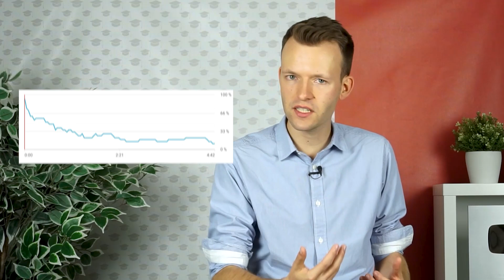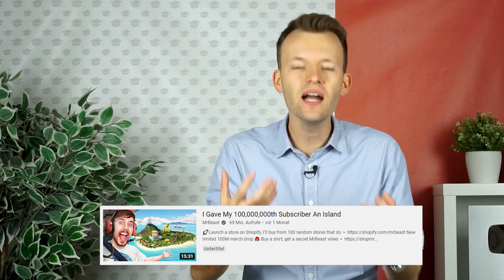Fehler, die deine Zuschauerbindung zerstören & wie man sie behebt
Wuppetz MTB
servus mal wieder, kannst du mal den Erfolg von MrBeast erklären, hab dazu selbst schon einige videos gesehen und probiere mich gerade an den ersten 20 Sekunden in meinen bike videos herum um zu sehen ob ich damit die Leute dran halten kann.
Oft wird gesagt man soll dem Zuschauer gleich sagen mit Titel, Thumbnail um was es geht und dann in den ersten Sekunden sofort bam bumm des und des…
Wär cool wenn du des auch mal analysieren könntest evtl. können wir da alle noch einiges lernen.
Viele Grüße

Mit „So geht YouTube“ hast du den ultimativen Guide zum Erfolg auf YouTube und zum erfolgreichen YouTube-Marketing für Unternehmen gefunden. Möchtest du deinen eigenen YouTube Kanal starten, weißt aber nicht genau, worauf du achten solltest? Oder hast du vielleicht schon einen Kanal, dieser will aber nicht so richtig wachsen?

▬ Mein Equipment ▬▬▬▬▬▬▬▬▬▬▬▬▬

▬ Social Media ▬▬▬▬▬▬▬▬▬▬▬▬▬▬▬